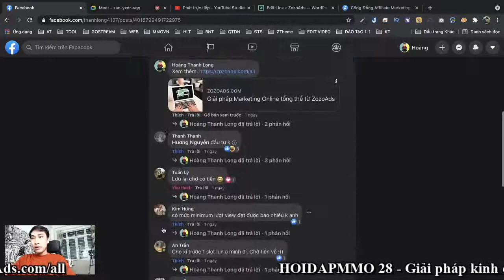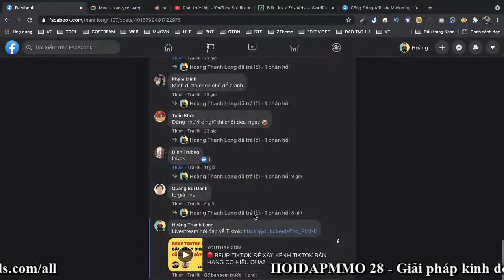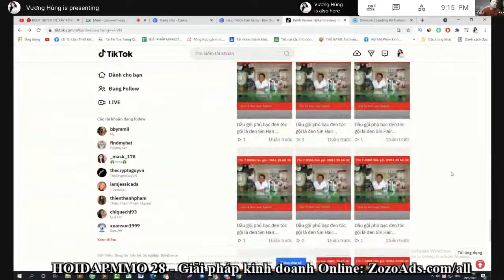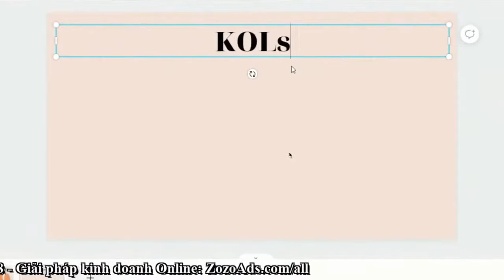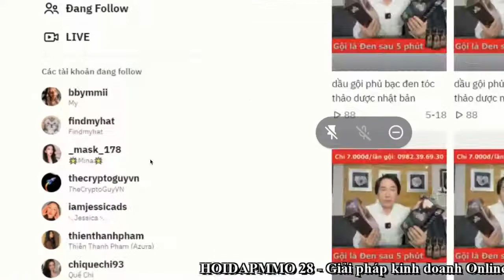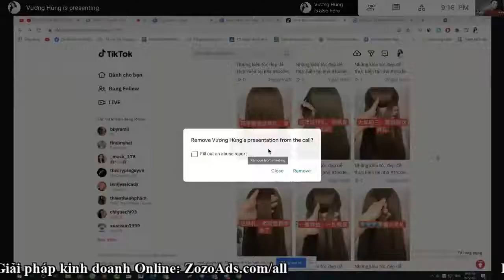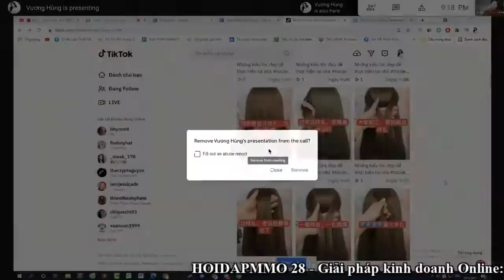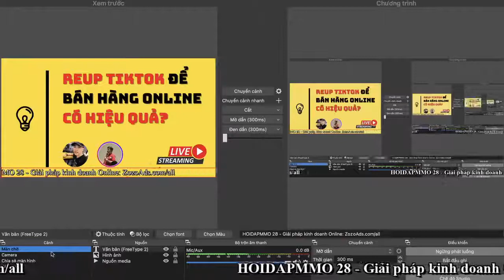🔴 REUP TIKTOK ĐỂ XÂY KÊNH TIKTOK BÁN HÀNG CÓ HIỆU QUẢ || HOIDAPMMO 28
REUP TIKTOK ĐỂ XÂY KÊNH TIKTOK BÁN HÀNG CÓ HIỆU QUẢ?
Tư vấn thêm (gặp Long)

Hôm qua Long có đăng 1 bài viết lên Facebook cá nhân về việc xây kênh Tiktok, có rất nhiều anh chị quan tâm, nhưng đa phần vẫn e ngại về tính hiệu quả của cách làm này.

Cho nên Long và Vương Chí Hùng sẽ làm một buổi livestream trả lời từ A-Z các vấn để liên quan đến việc xây kênh Tiktok bán hàng.

Bọn mình sẽ giới thiệu đến các bạn những Case Study thực tế để trả lời 1 câu hỏi đấy là "Xây dựng kênh Tiktok bán hàng bằng cách reup tiktok có hiệu quả hay không?"

Thời gian live: 21h hôm nay (29 tháng 5)
Link xem (đúng 21h thì link mới dẫn đến livestream).